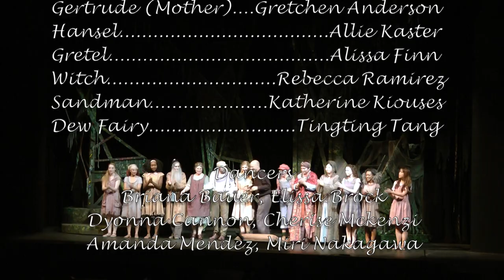Hansel & Gretel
This is a production of Engelbert Humperdinck's Hansel and Gretel. It is sung in english and it was performed in the campus theater at California State University at Northridge by CSUN opera. It was set in the bayou of Louisiana. The conductor was John Roscigno. The stage director was Maurice Godin. The choreographer was Paula Thomson.